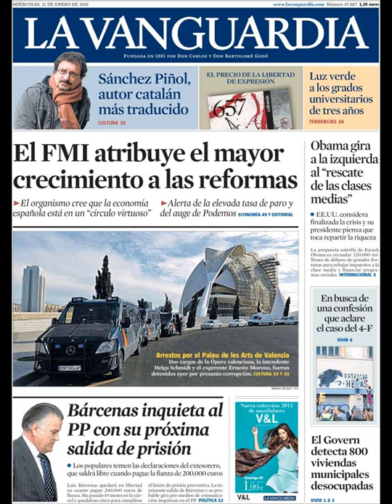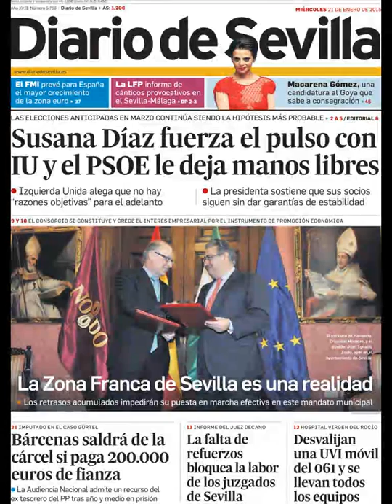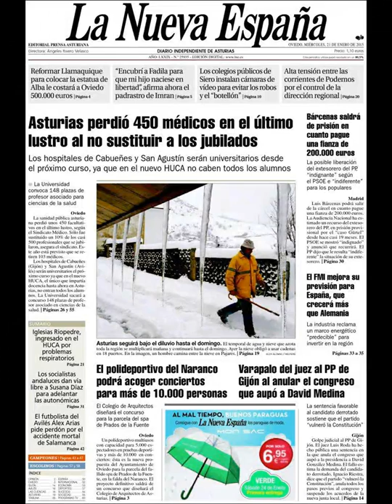Noticias Miércoles 21 Enero 2015 Principales Portadas Titulares Diarios Periódicos España Spain New